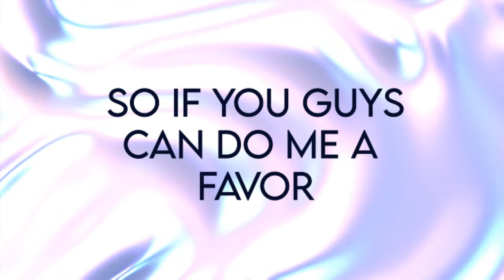Letting My Cousin Play Hardcore Might’ve Been A Bad Idea... | ΛLTΛ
2 years in the making, Mo tries Minecraft: Java Edition Hardcore for the first time! and second... and third...

Im trying to get to 1000 so every sub helps!!